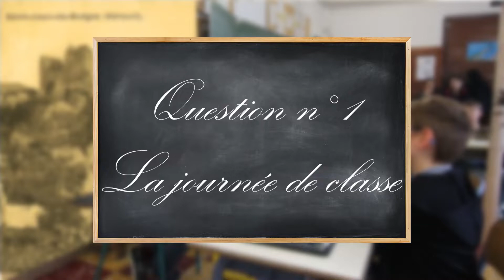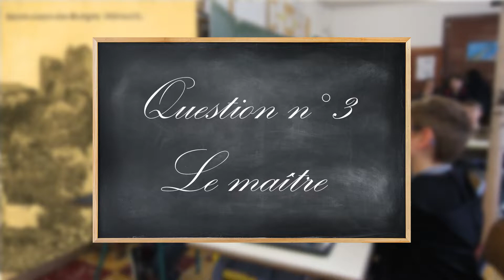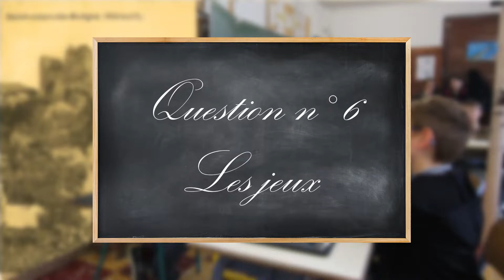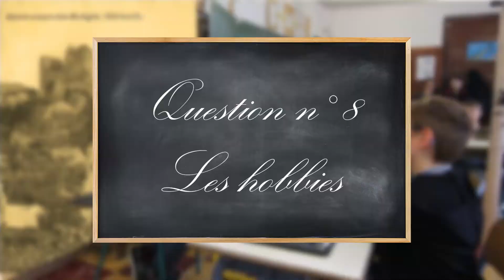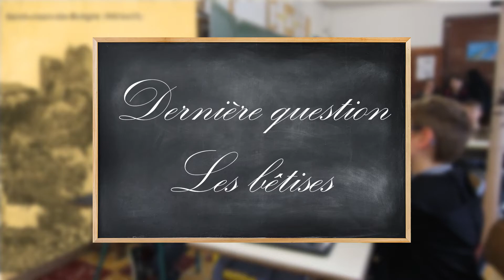J'ai dix ans : On inverse les rôles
Notre stagiaire Raphaël a eu le droit de se lâcher pour illustrer l'interview inversée du projet Raconte-Moi J'ai dix ans.

Les élèves de Saint-Jean-de-Buèges avaient préparé 12 questions pour interroger leurs grands-parents sur leurs souvenirs d’enfances.
Les rôles étaient répartis entre les enfants :
– journaliste
– cadreur
– preneur de son
– gestion du clap
– gestion du temps
– accueil des grand-parents
C’était un moment d’échange intergénérationnel à la fois drôle, touchant et instructif. Un grand merci à tous les participant, félicitations aux élèves qui ont fait preuve d’un véritable professionnalisme.

Maintenant c’est au tour de FeelU de travailler, le 7 février un format court sur les témoignages sera présenté aux élèves, leurs familles et aux élus de la communauté de communes du Grand Pic Saint-Loup ainsi qu’aux responsables de l’Education Nationale de la circonscription de Saint-Mathieu-de-Tréviers.
Il sera également possible de vivre les témoignages en réalité virtuelle avec la solution FeelU, des expériences illustrant les témoignages seront réalisées spécifiquement pour l’occasion.
Ce projet est financé par la communauté de communes du Grand Pic Saint Loup grâce au programme Parcours qui permet aux classes de CM1-CM2 de profiter d’activités innovantes pendant l’année.